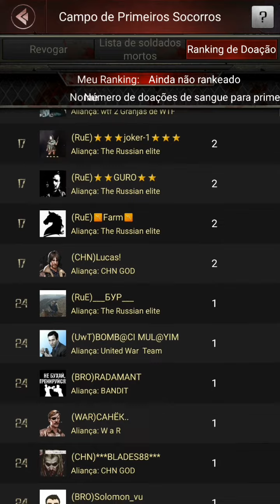CAMPO DE PRIMEIRO SOCORRO/REGRAS GERAIS